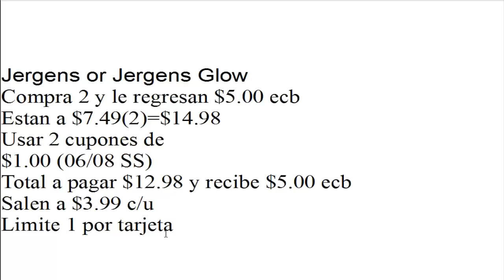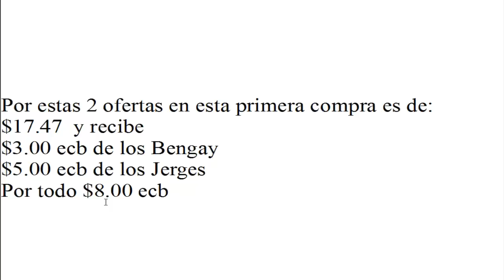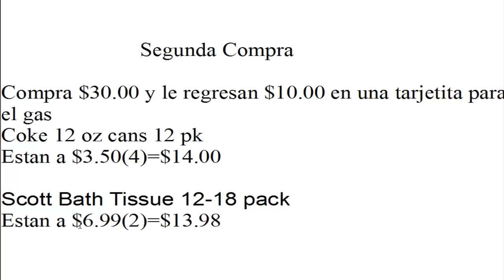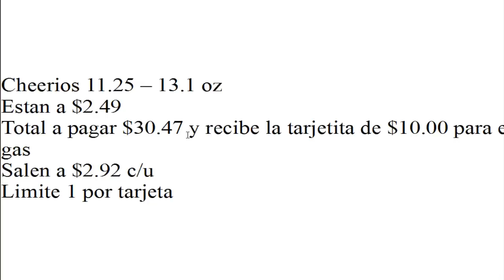Plan de Ofertas en CVS para las Principiantes 06/08 al 06/14/14